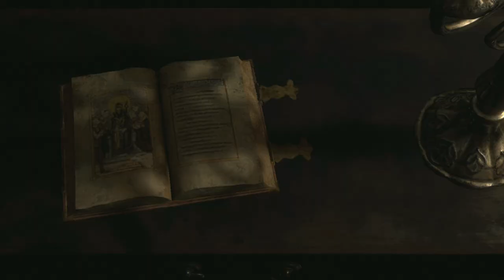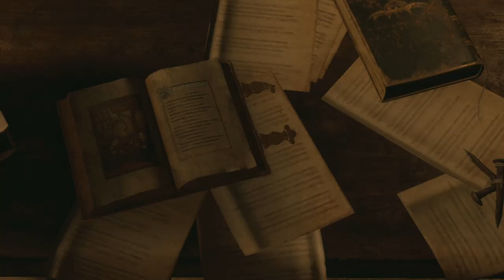Resident Evil 4 Remake Gameplay Chapter 3 Walkthrough 60 fps NO COMMENTART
Resident Evil 4 is a 2023 survival horror game developed and published by Capcom. It is a remake of the 2005 game Resident Evil 4. Players control the US agent Leon S. Kennedy, who must save Ashley Graham, the daughter of the United States president, from the mysterious Los Illuminados cult.  The remake builds upon the original game with an updated plot, new visuals, characters, cast, and improved gameplay.

games!

Full edited educational walkthroughs of new game releases! All the video games are provided by the game publisher for review purposes by Khalnayak Yt Gaming helps gamers all over the world who get stuck in their games and need a guide to help them finish a game. I spend hours every day editing my videos so my audience can enjoy my videos and also get help in the games that I am covering on my channel.